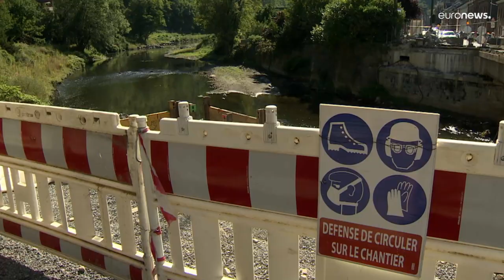Belgio, un anno dopo le inondazioni. I comuni colpiti cercano di tornare alla normalità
In molte zone del Paese diverse persone non hanno ancora una casa. Le inondazioni dello scorso anno hanno fatto ingenti danni. La ricostruzione fatica anche a causa dell'aumento delle prezzi delle materie prime